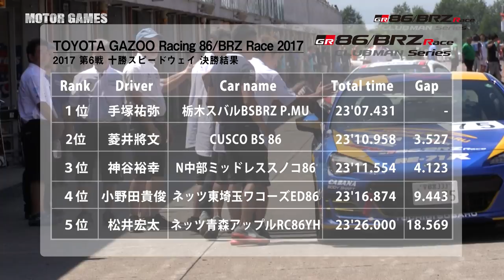[MOTOR GAMES TV] 86/BRZ Race 2017 Rd.5 Race6 Tokachi winner Katsuyuki Hiranaka (平中克幸)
Toyota GT86 and Subaru BRZ, One make Racing Series.
2017 season Round 5 Race 6 at Tokachi Speedway, Japan.

J SPORTS [MOTOR GAMES TV]で放映されたTOYOTA GAZOO Racing 86/BRZ Race 特集番組です。

今回は2017年7月30日に十勝スピードウェイで行われた、Rd.5 第6戦をレポートします。

[決勝TOP5]
1 平中 克幸、2 佐々木 雅弘、3 近藤 翼、4 青木 孝行、5 山田 英二

[Race Top5]
1. Katsuyuki Hiranaka 2. Masahiro Sasaki 3. Tsubasa Kondo 4.Takayuki Aoki 5. Eiji Yamada

TOYOTA 86「86 Racing」とSUBARU BRZ「RA Racing」だけで争うワンメイクレース

86/BRZ Raceは、国内Aライセンスがあれば誰でも参加できる。本格FRスポーツカーを操って楽しめる数少ないワンメイクレースだ。
さらに車両はナンバー付きで、いつもは普段使いの愛車として、週末はレーシングカーとして自走でサーキットに乗り付けることもできる。

国内の有名プロレーサーも多数参戦！

現役スーパーGTドライバーの谷口信輝選手、織戸学選手、青木孝行選手やトップカテゴリーで活躍した服部尚貴選手、羽根幸浩選手、山田英二選手など、プロレーサーも多数参加しているのも86/BRZ Raceの魅力。
"今、一番アツいワンメイクレース"として盛り上がりを見せている。4年目となった2016年シーズンは全国7ヶ所のサーキットで特別戦を含む全9戦が開催され、過去最高となる延べ745台、1大会平均82台が参戦した。
2017年も、全国7つのサーキットで9大会を両シリーズ同時開催する。